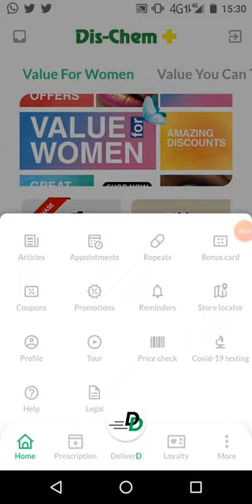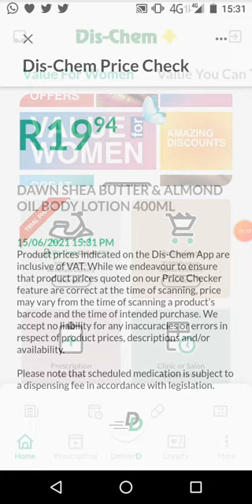how to scan Products using the dischem app for a detailed budgeting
l found this so helpful ever since l started shopping at dischem